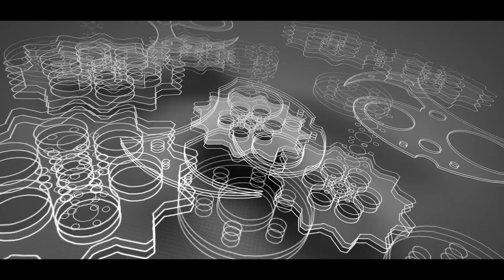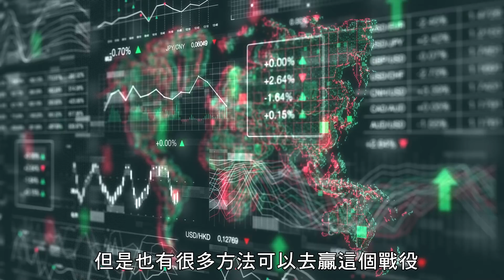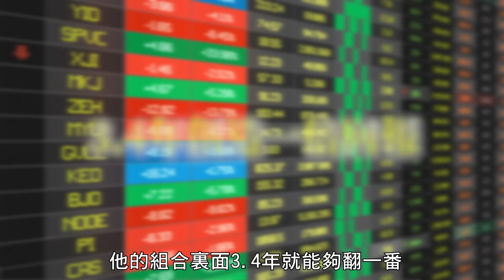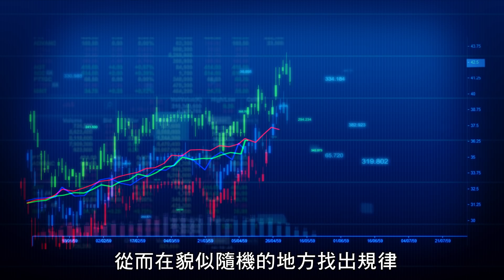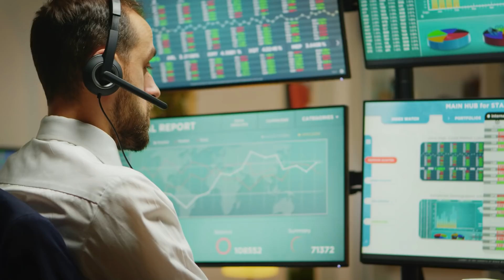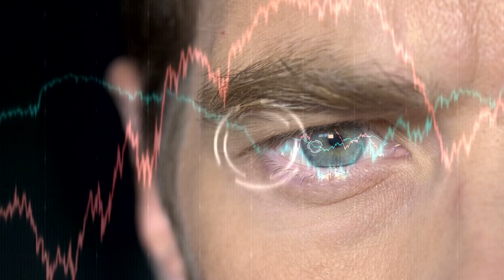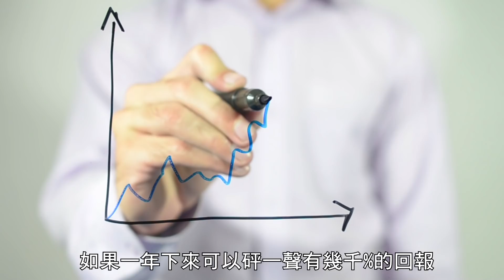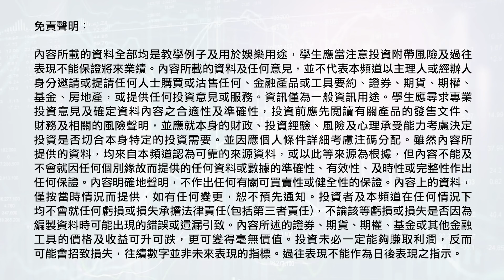歷來「投資大師」回報大檢閱！高回報是怎樣煉成？＋好書推介📒 【施傅教學】巴菲特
大家都知道巴菲特是股神，但投資大師中還有多個大師，你們又知道多少？有人的年回報甚至比巴菲特還高？從眾多大師的操盤手法中，我們又有沒有可以參考有得著的地方？要成為專業投資者，又是否遙不可及？

✓✓  追蹤我：
❖ Youtube【我要做富翁】